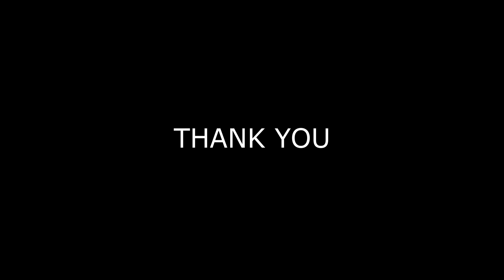FRAM HOUSE I LOS ANGELES I FRAM HOUSE DESIGN I DS DESIGNERS I